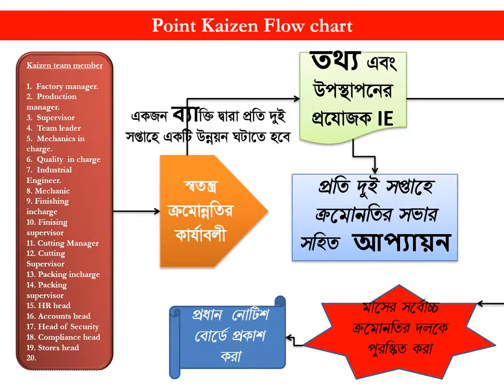Kaizen Flow chart Bangla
Kaizen Event
Let’s improve our Company as a Team to Satisfy our Customer and improve our working environment.

Point Kaizen
Small improvements contribute for the Huge Achievement as rain drops make a big river

Kaizen Suggestions
Welcome always Feedback and suggestions to improve your work environment.